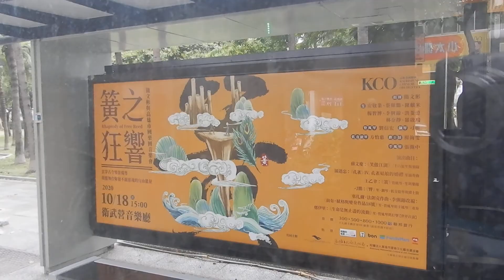文化中心至民生醫院站（捷運橘至輕軌師範大學站轉乘段）